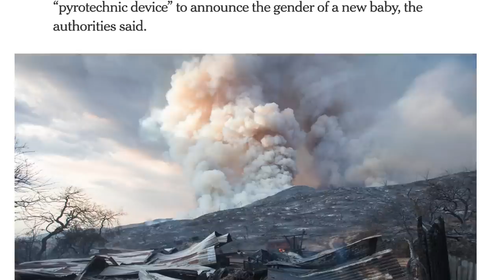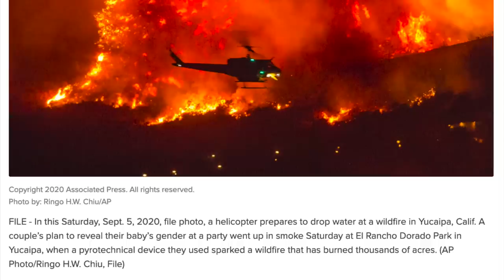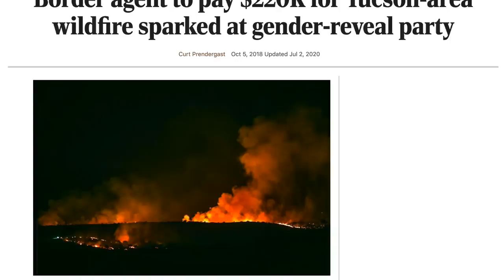gay reacts to gender reveal disasters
get the water hose, brad